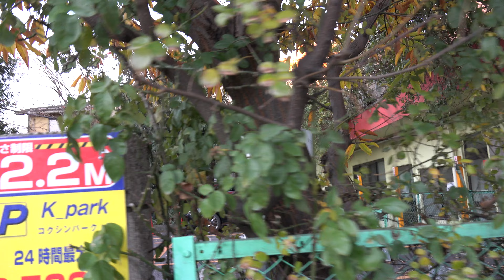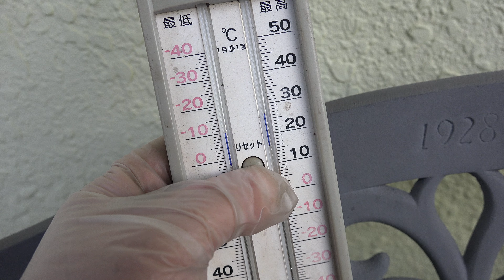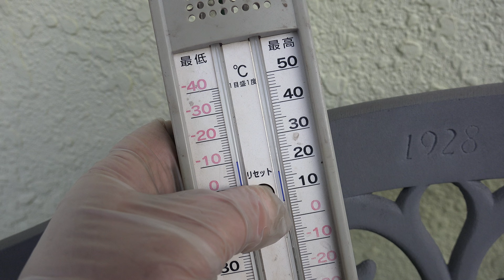家の薔薇たち 2022.12.27 朝 4k